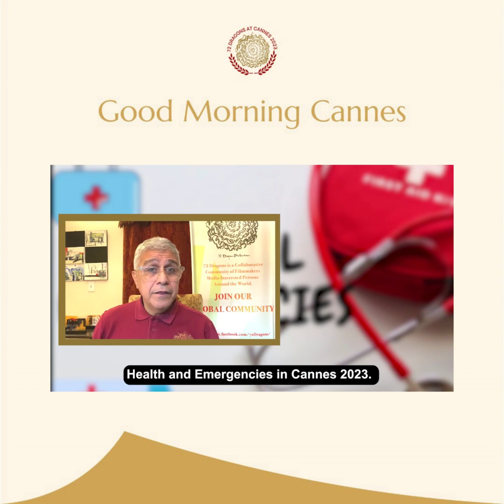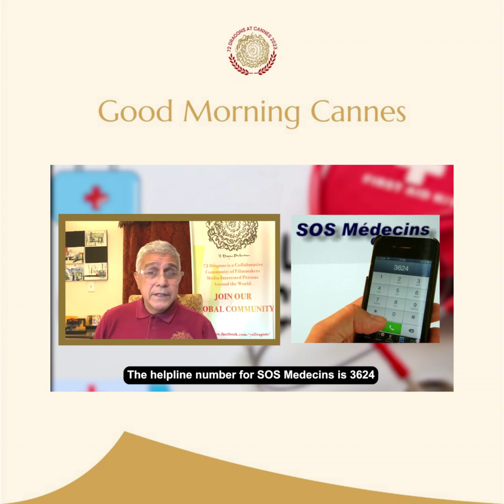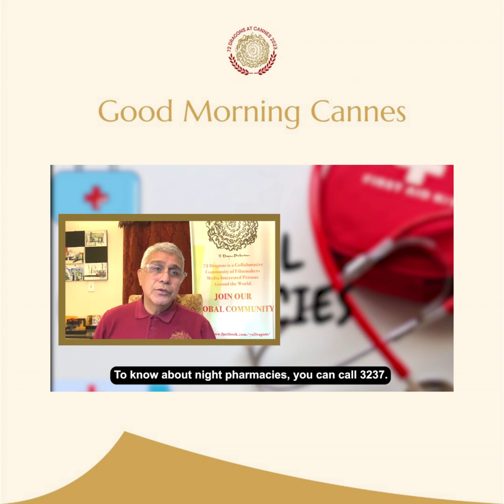Health and Emergencies in Cannes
Get an insider's look at the health and emergency guidelines in place for the highly anticipated Cannes Film Festival 2023. In this informative video, Dr. Pietro shares important information about the Festival Medical Service, emergency protocols, and medical facilities available to ensure the safety and well-being of all attendees.